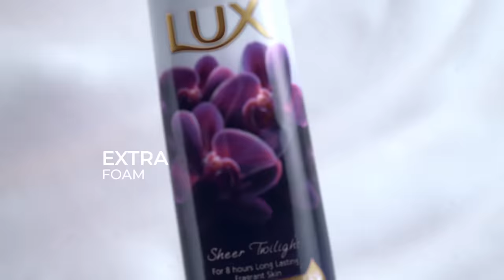Switch to LUX Body Wash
It's time to give your skin extra softness, extra foam, and extra long-lasting fragrance with LUX Body Wash. It’s the ultimate indulgence!